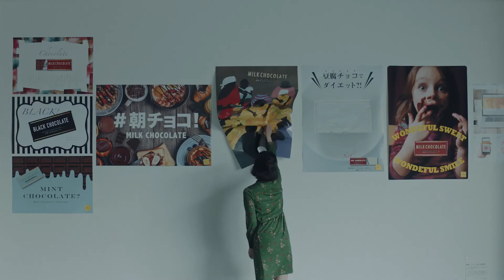古川琴音 初主演映画『春』特報！認知症の祖父と二人暮らしをする美大生の、1年間の物語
[キャスト]
古川琴音
花王おさむ　加藤才紀子
西智子　伊勢田世山　松山茂雄

監督・脚本：大森歩
配給：アルミード

10月1日（金）よりアップリンク吉祥寺ほか全国順次公開